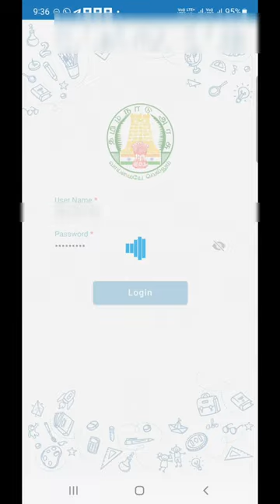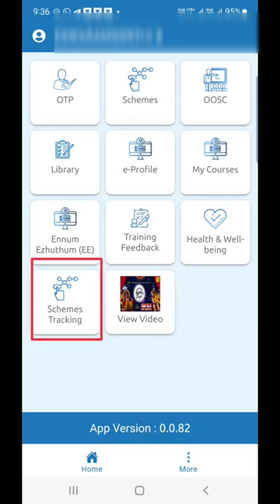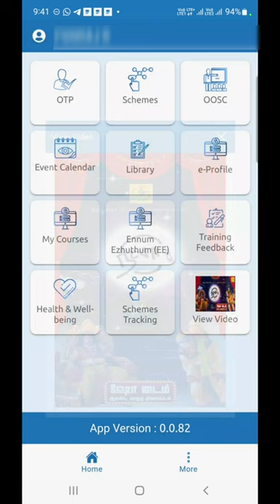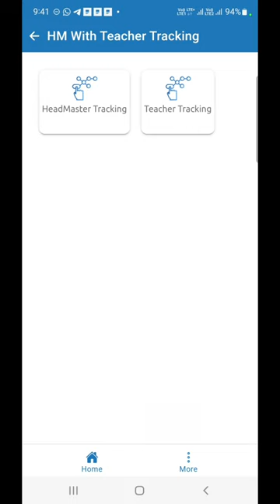MAGAZINE DELIVERY TRACKING | PUDHU OONJAL , THEN CHITTU & KANAVU AASIRIYAR MAGAZINE RECEIVED DETAILS